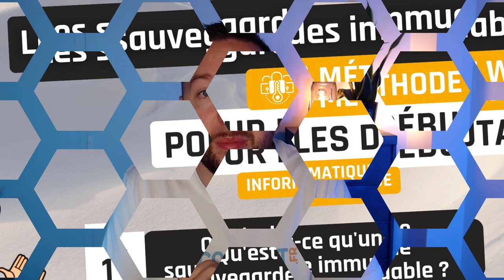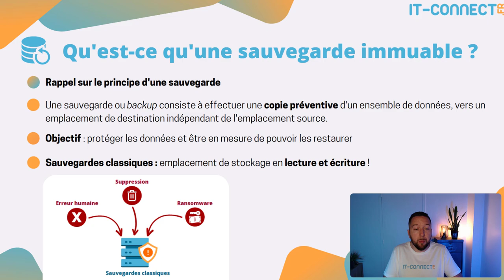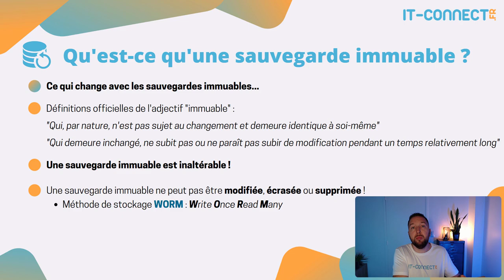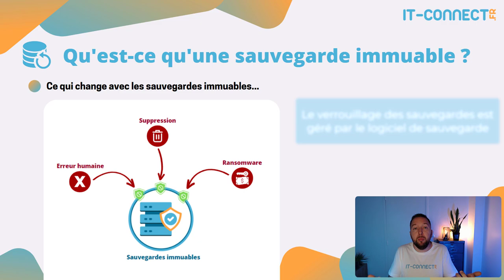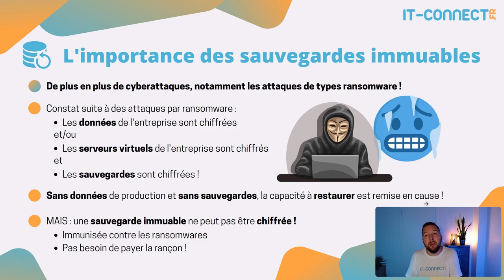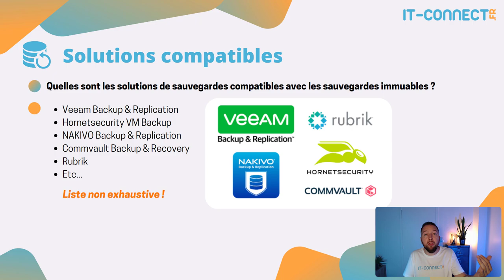Les sauvegardes immuables pour les débutants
Depuis quelques années, les sauvegardes immuables sont devenues cruciales pour les entreprises. Mais pourquoi ? Qu'est-ce qu'une sauvegarde immuable ? Quelle est la différence avec une sauvegarde classique ? Est-ce une protection contre les ransomwares ? Réponse et explications en français dans cette vidéo !

⭐ Sommaire
00:00 Introduction
00:50 Qu'est-ce qu'une sauvegarde immuable ?
04:29 L'importance des sauvegardes immuables
06:22 Solutions compatibles sauvegardes immuables
07:08 Conclusion